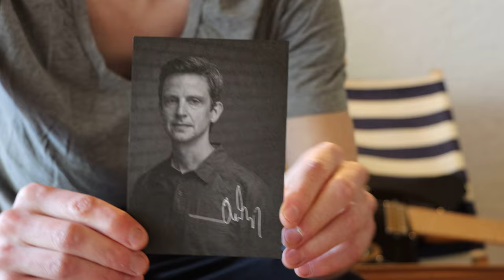„Dreamland“ 2.0 — Mike Pane x .Strandberg* Sälen Classic NX 6 Tremolo Black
00:00 UNBOXING
00:31 SONG (Playthrough with Sälen recorded Guitar tracks)

Let me introduce my 2nd Strandberg.
I was falling in love with this beauty from first moment.
As you maybe saw in other vids i like playing headless' or the iconic fender strats / teles etc. So i was purchasing the Strandberg Boden Classic 2 Yrs ago and now they made the Tele-Version (called Sälen) in fckn BLACK with TREMOLO. Looks a bit like Plinis Sälen Signature (but without tru tempered frets).

The Track "Dreamland" was published and played with my first Strandberg. I rerecorded the full Line with the new Sälen and added some things. Maybe i will release that track as "Dreamland 2.0"

Guitar: Strandberg Sälen Classic Tremolo Black
Interface: Universal Audio Arrow
DAW: Steinberg Cubase 12 Pro
Plugins: NeuralDSP Archetype Plini, Petrucci, Nolly, and nearly every other NDSP Plugin ;)
Cam: Canon EOS 90D, 4K
Video Edit: LumaFusion (Macbook Pro, M1 Pro)

ll Credits & Rights to Owner (Me)

ᗪㄖ几卂ㄒ乇

爪ㄚ 爪ㄩ丂|匚